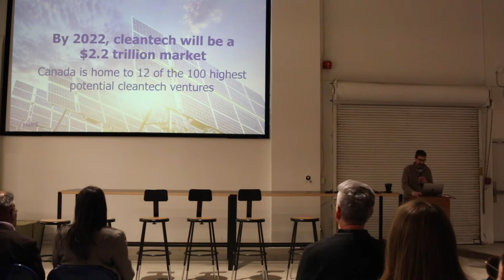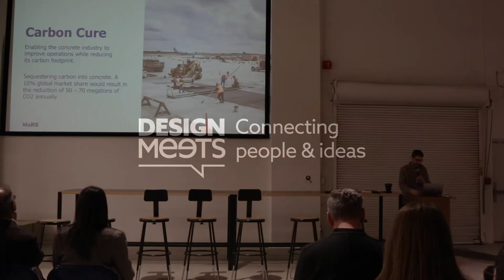DesignMeets Climate Action // Speaker Presentations: Jon Dogterom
Jon Dogterom is the SVP of Venture Services at MaRS Discovery District, where he leads the programming and advisory support to grow Canada’s leading innovative companies in Health, Cleantech, Fintech and Enterprise.